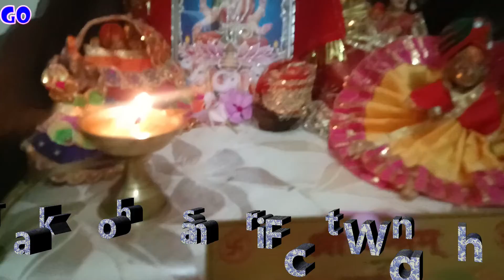Maa Vaibhav Laxshmi Vrat l Feeling Awesome l Gazzab Online l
Hi Viewers,